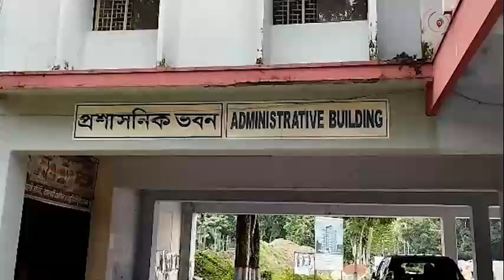অবশেষে আন্দোলনের মুখে রুয়েট ভিসির পদত্যাগ || Jago News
অবশেষে আন্দোলনের মুখে রুয়েট ভিসির পদত্যাগ